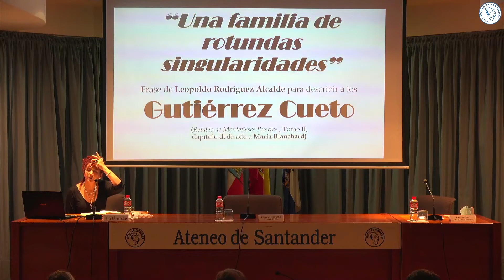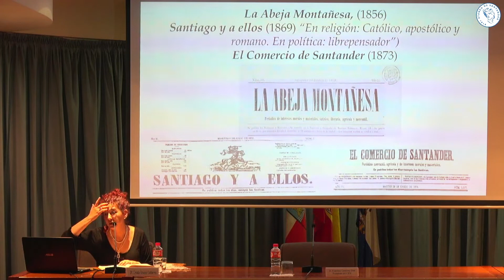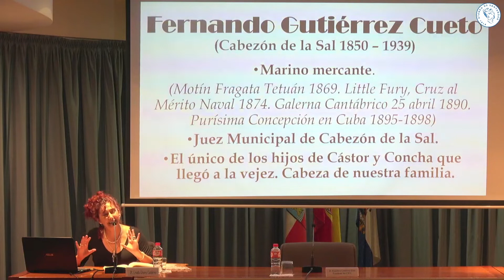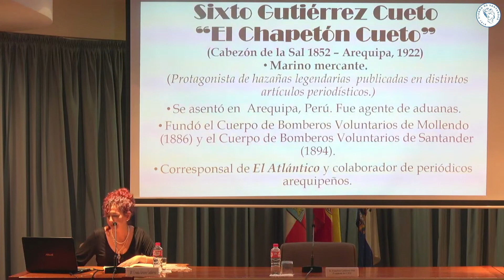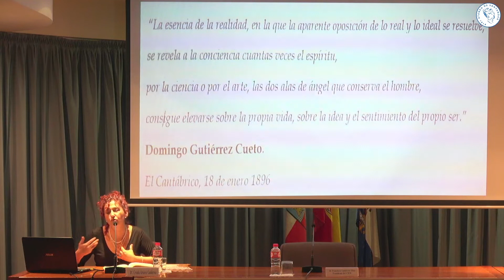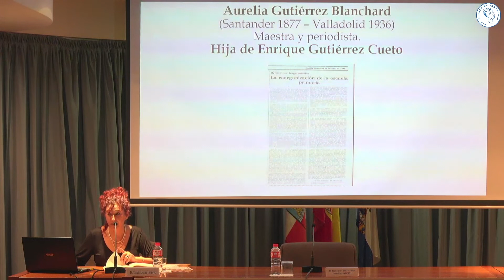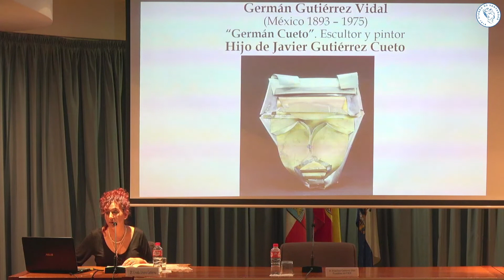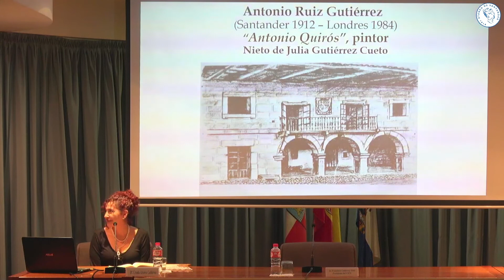Úrsula Álvarez Gutiérrez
El Centro de Estudios Montañeses organiza el ciclo: Matilde de la Torre Hoy, con la conferencia de Úrsula Álvarez Gutiérrez "Una familia de rotundas singularidades". Octubre 2021.